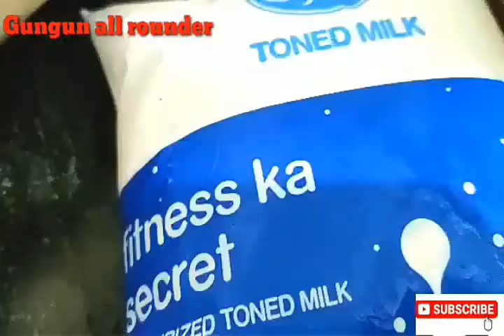दूकान से भी अच्छा छेना मलाई चाप | झटपट बन जाने वाली मीठाई